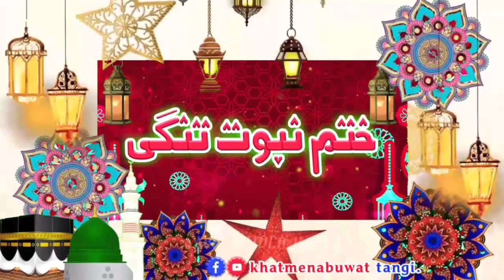Haroon Rasheed Usama Sahib Naat ہارون رشید اسامہ صاحب نعت